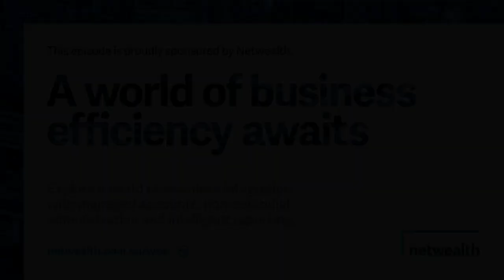AdviceTech Podcast #107 - Otto Finance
This week, Pat speaks with Madeleine Debney, Co-Founder & CPO at Otto. They discuss the problems Otto aims to solve using AI-powered features like meeting assistants and report generation, and the potential of AI to streamline advisor workflows and improve the client experience.